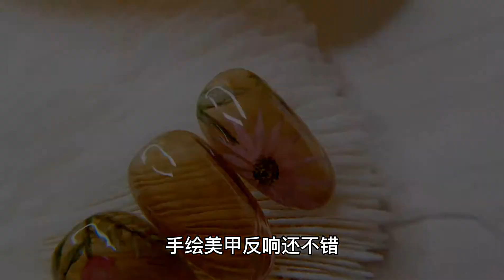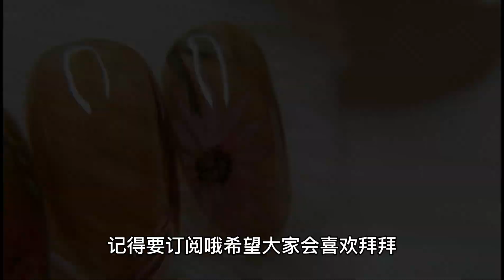Wxy Nail Studio | 长岛冰茶 | 长岛冰茶美甲 | 日式简易美甲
哈咯大家好！ 又到星期一了！非常兴奋今天给大家带来的这款长岛冰茶美甲希望大家会喜欢哦!

*负责声明：所有产品都是自费，没有赞助。

快来追踪我吧! : @ wxy_nails